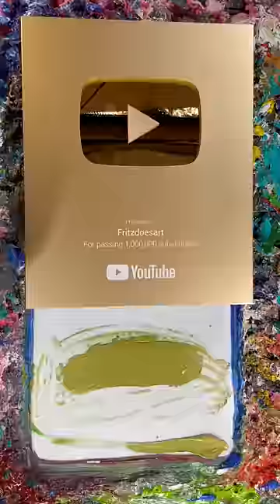Gold Play Button (Color Match)